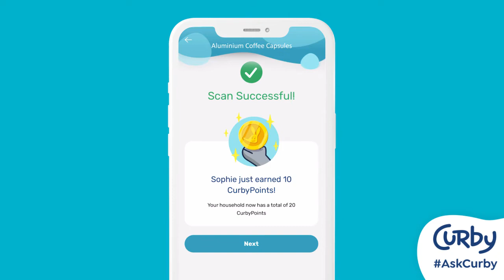How to scan the QR code on my CurbyBag?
To scan your QR code on your Aluminium coffee capsules bags you simply need to open the app and follow the next steps:

1- On the Home page press "Curby it"
2 - Select the Aluminium coffee capsules program
3 - Press "I'm ready to Curby it"
4 - Read the steps and scroll down to "Scan Code"

That's it! Your CurbyPoints will be added to your account. ⭐

Don't forget to select the profile that you want to add the points to before starting the scanning process.

What are you waiting to Curby it? ♻️ 🙂